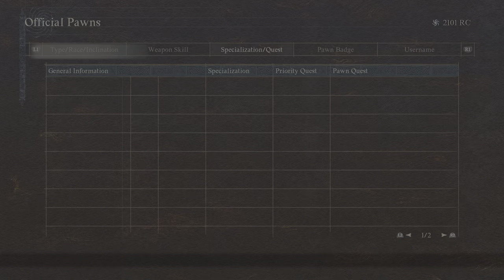Dragon's Dogma 2 - Episode 25 (no commentary)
Dragon's Dogma 2 - PS5 - 4K - 30 FPS Locked